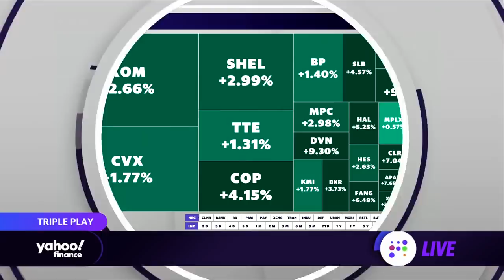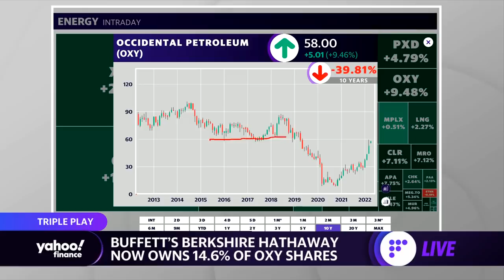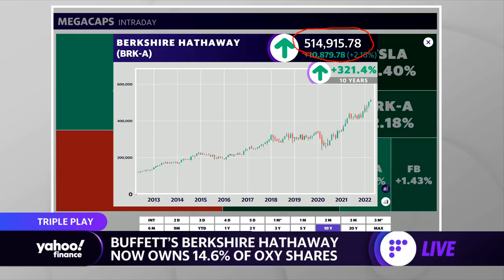Ark Invest down over 30% in 2022, Blue Apron adds breakfast, Buffett spends $1B more on Occidental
Yahoo Finance Live looks at several of today's trending stock tickers for March 16, 2022.